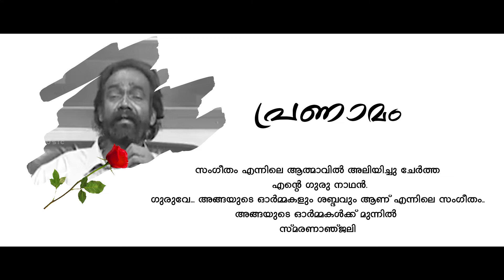Ambalapuzha Vijayan Sir Tribute | Pranamam | Renjith Surendran | Job Saj | Nikhil Vijayachandran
എന്റെ ഗുരുനാഥൻ ശ്രീ അമ്പലപ്പുഴ വിജയൻ സർ ന്റെ ഓർമ്മകൾക്ക് മുൻപിൽ
പ്രണാമം

Lyrics |  Music  | Singer : Renjith Surendran
Piano : Job Saj
Video Concept : Nikhil Vijayachandran
Editing : Nikhil Vijayachandran
Ad infinitum
RS Music

©️All Rights :-Renjith Surendran Music Production
Tvm.